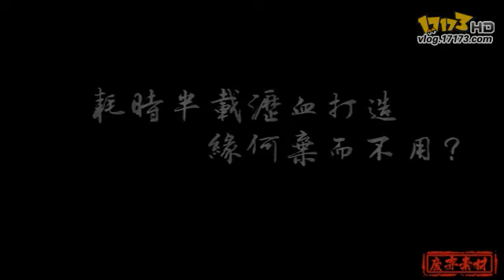Tiết lộ trailer Anh Hùng Xạ Điêu bị Perfect World hủy bỏ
Chi tiết tại: higame.vn